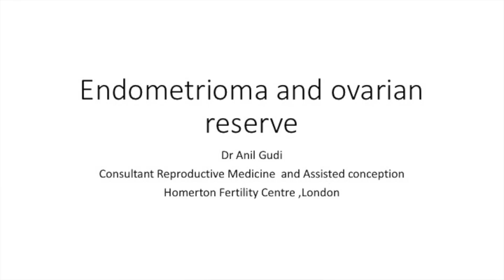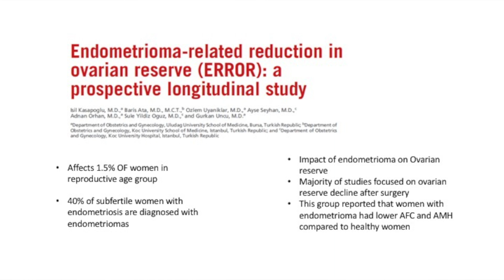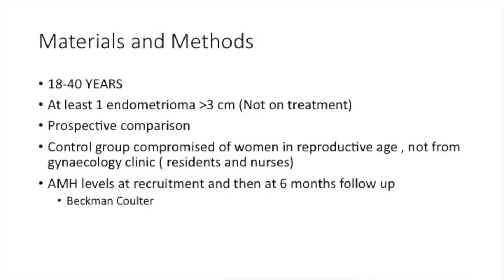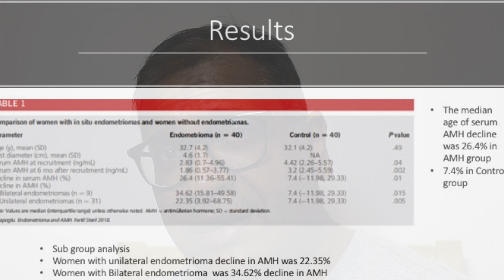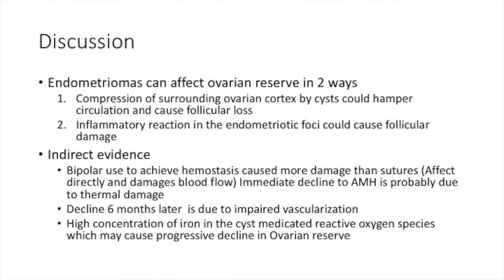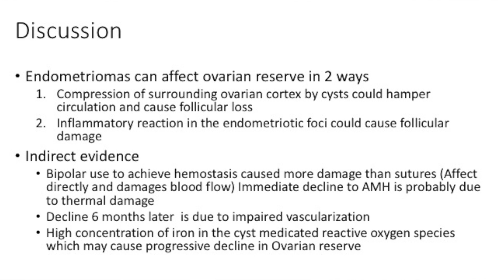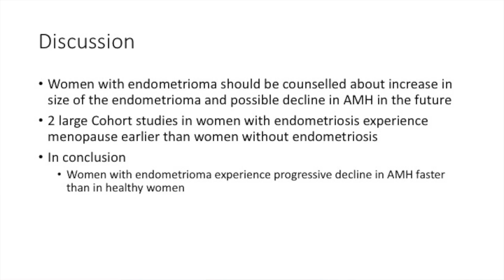Endometriomas would you leave them alone ? Does AMH decline ?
Endometriomas are the commonest benign tumors of the Ovary . The cause pain and infertility at times. Surgery is one of the treatment options and may reduce amh levels. But what advice do we give women who have endometriomas ? - should they wait or should they be treated. Does AMH decline if endometriomas are left untreated